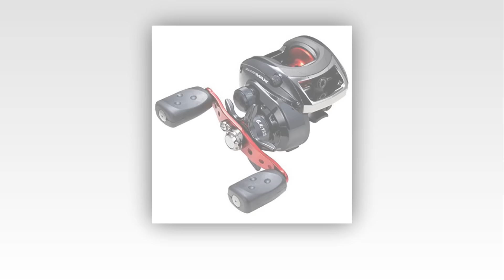10 Mejores Carretes De Pesca Baitcasting En 2015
Los 10 mejores carretes baitcasting Pesca En 2015
10. Shimano Caenan 100 Baitcasting Fishing Reel
9. Daiwa Millionaire-S Baitcasting Reel
8. Zebro Accurist Baitcasting Reel
7. Andoer LMA200 Baitcasting Fishing Reel
6. Docooler Full Metal Fishing Reel
5. KastKing Hot DMB Baitcasting Fishing Reel
4. Piscifun Baitcasting Fishing Reel
3. Fsing Tuned Magnetic Baitcasting Fishing Reel
2. Abu Garcia Baitcasting Fishing Reel
1. KastKing Royale Fishing Reel